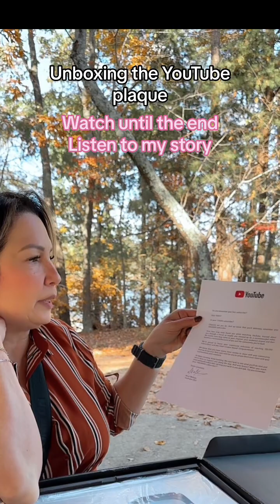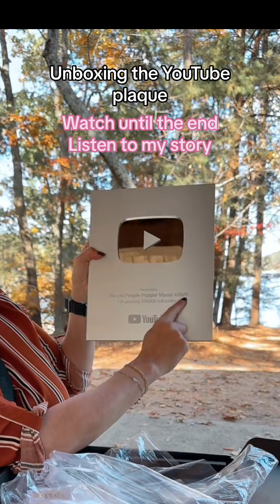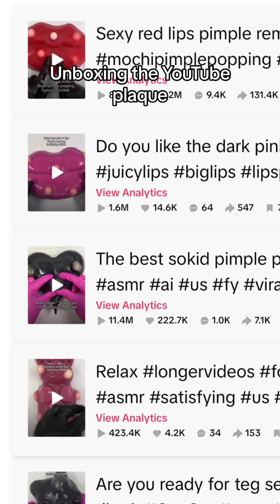100k YouTube Subscribers Award 🥇 Unboxing! I answered Questions about how I got here !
Watch this video unboxing my first award 🥇 from YouTube ! Also I am answering questions related to my story and creator journey , how I got inspired from and more !  I am so grateful for yiu guys ! For the good and bad comments, because i can learn from it ! I love tou guys ! THANK YOU SO MUCH 😊

AMAZON STORE SUPPLIES